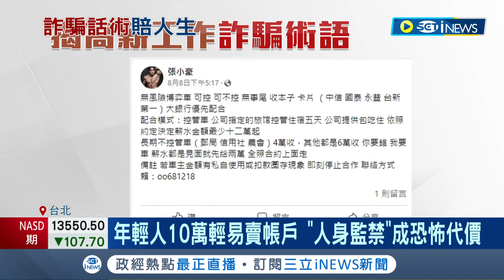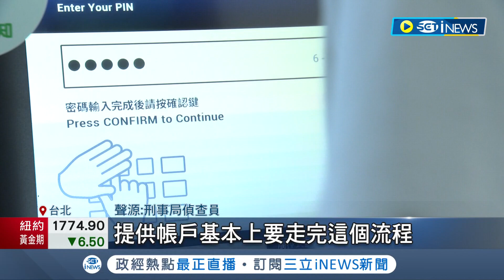FB社團"偏門工作"找目標! 詐騙集團囂張買賣帳戶.徵車手 10萬購買人頭戶"人身監禁"將成恐怖代價｜記者 廖研堡 周冠宇｜【台灣要聞】20220817｜三立iNEWS